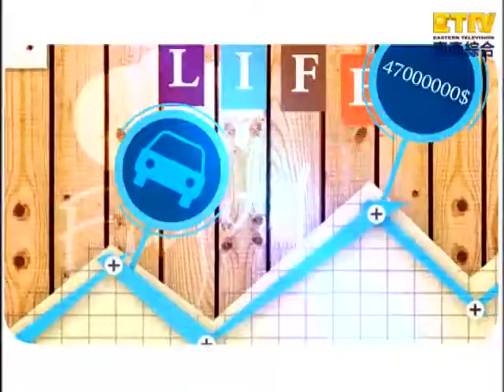【現在才知道】140708-1 全民狂HIGH瘋世足! 小心 body 也瘋狂?! -FIFA to Death?!- "Know How"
全民狂ＨＩＧＨ瘋世足！小心ＢＯＤＹ也瘋狂！觀賽一個月瞬間老十歲，營養師美肌食材大揭密，熬夜皮膚也能水噹噹！猛盯手機瘋世足，視力瞬衰恐失明，專家搶救眼力大補帖，讓你瘋狂觀賽免驚驚！大口吃喝不停歇，體重飆高頭髮狂掉，營養師夜間燃脂點心大公開，大口吃喝不怕胖！Part 1

全民狂HIGH瘋世足！
藝人: 侯昌明、小優、艾力克斯
專家: 宋明樺、廖婉絨

每週一到週五 晚上9點 現在才知道
重播：早上10點